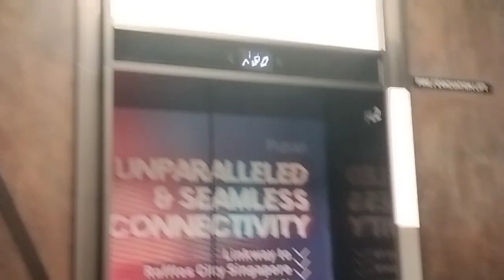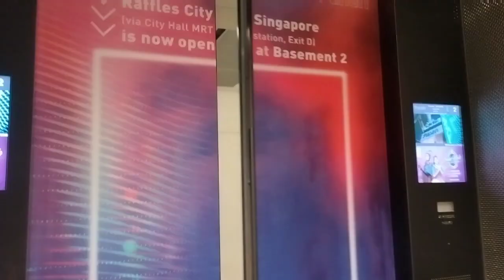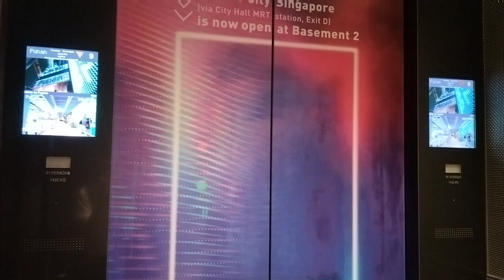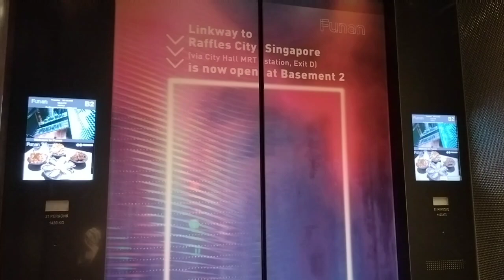(Roof Access) Funan Mall - KONE Elevator Lift PL2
Recorded on 24 October 2023. The only lobby with a single lift has a additional floor to access Roof. B4 was locked for no reason

Specs:
Floor Serving: B4* B3-10 (R)
Capacity: 21 Persons - 1430KG
History: Original